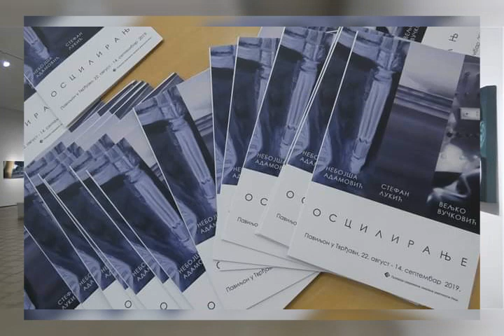OSCILIRANJE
Video_name_04_27_2020_11_40